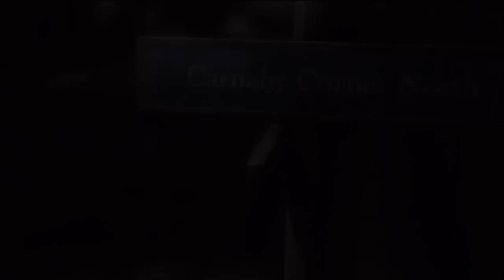#3 Heavy Rain - Scott Shelby , 48ans , catcheur professionnel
Bonjour à tous ! Aujourd'hui nous nous retrouvons pour l'épisode 3 de notre Let's Play sur Heavy Rain , chef d'oeuvre et exclusivité PS3 ! J'espère que vous passerez un bon moment avec moi :) !